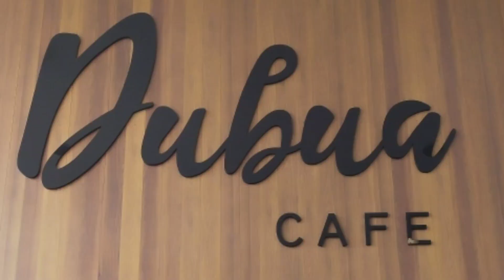ดูบัวคาเฟ่ กับเพื่อน ยูทูปเบอร์ 3ช่อง |Ivy ying sang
ดูบัวกันที่ ดูบัวคาเฟ่ นครปฐม กับเพื่อนๆ ยูทรูปเบอร์